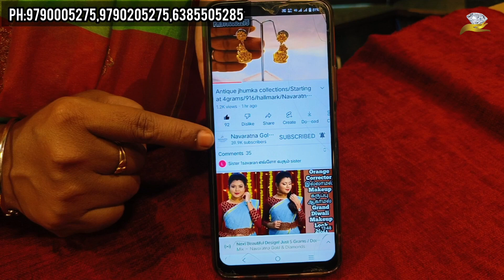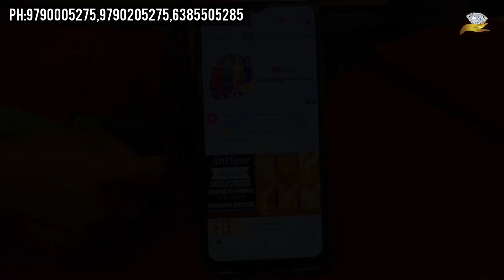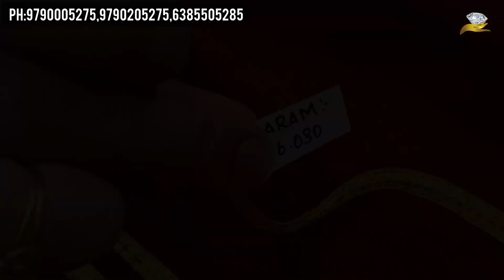ஒன்றை பவன் முதல் ஹாரம்/வேறெங்கும் இல்லாத /Light Weight Collections from Navaratna Jewellers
No.1Designer Jewellery
Annur Road, Mettupalayam
ph.04254 225656
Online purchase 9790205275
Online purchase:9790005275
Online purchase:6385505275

To ensure purity and quality completely for customer's is one of the prime priorities of Navaratna.We take the pride in the fact that  N
avaratna Jewellers & chains always deliver the best in quality and service to the customer's hard earned money spent.